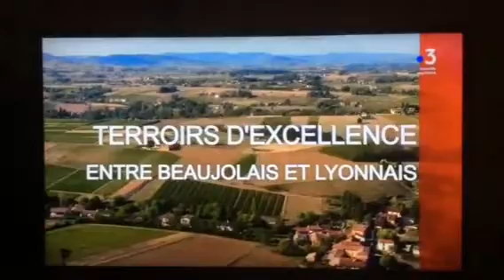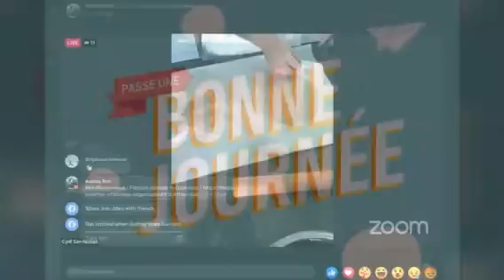Bon Samedi 4 Décembre 2021 🍀❤️🌹